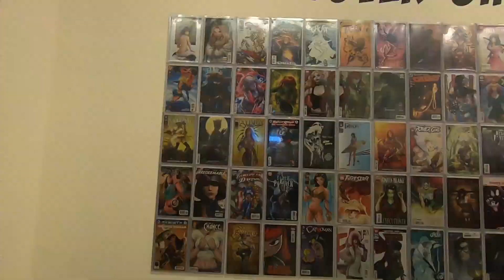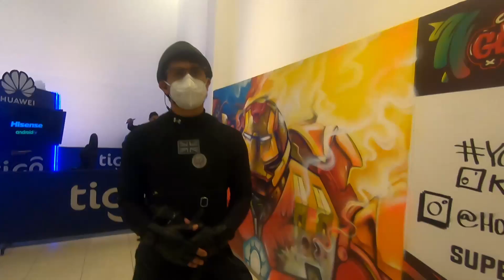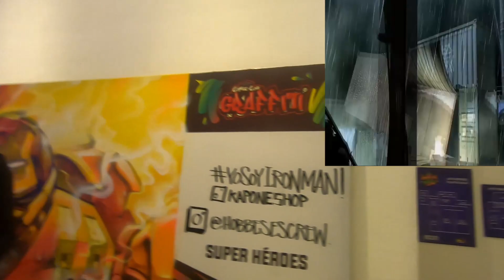Cosplay y personajes de caricaturas en Comicon 2021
Para la fanaticada del cosplay y toda la cultura urbana de los comics dejamos este video por aquí y los animamos a visitar los Comicons ya que es un buena oportunidad para desplegar toda esa creatividad e ingenio que invierten en la creación trajes y en la caracterización de sus personajes favoritos. Es lo bonito y lo mejor de la mente humana: el poder de la imaginación. Les invitamos a liberarla y tomar el papel de su villano, superheroe y heroina favorita. Espero que les guste el video. Siempre me sorprende todo el esfuezao que la gente pone en el cosplay y en hobbie de interpretar personajes de caricaturas y juegos de video.